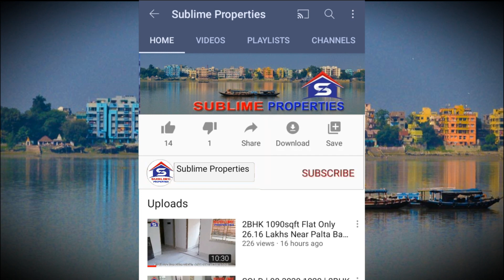Ichapur | 2BHK 1027sqft SOLD | Only 30.30 Lakhs | New Flat Near Ichapur Station ☎️ 98 3030 1020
Available Property for Sale Playlist Link 👇🏼

Property details:
✅️ Buy Flat without Brokerage.
✅️ 2BHK New Flat.
✅️ 1027sqft Super Buildup.
✅️ South, East & West Facing.
✅️ 30.30 Lakhs Fixed Price.
✅️ Loanable Property.
✅️ G+4 Stand Alone Building with Lift.
✅️ Two Wheeler Parking Free.
✅️ Location: Ichapur.

Material used:
1) Flooring = Vitrified,
2) Sanitary Ware = Hindware / Marc / D-Sons,
3) Wall Tiles = Johnson / Kajaria,
4) Switch = Semi Modular,
5) Wiring = Finolex / Havells,
6) Window = Aluminium Sliding,
7) Water = 24 Hours Supply,

Approx Distance from Site :-
3 minutes / 800 Mtr distance from Ichapur Railway Station,
5 minutes / 1.6 KM distance from Palta Railway Station,
12 minutes / 4.2 KM distance from Barrackpore Railway Station,
45 minutes / 21 KM distance from Dum Dum Airport,
1 Hour / 27 KM distance from Sealdah Railway Station,
1 Hour / 27 KM distance from Howrah Railway Station.

Sublime Properties

Buy Property without Brokerage.

Site Visit Time: 10:00 am to 5:00 pm

Please call us between 10:00 am to 7:00 pm (Indian Time)